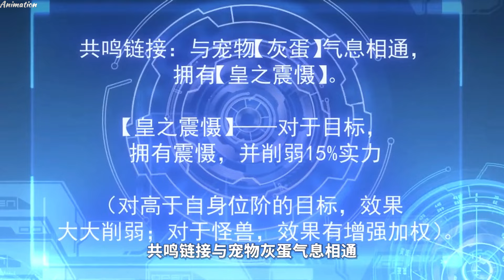💫ENGSUB [ Rise From The Rubble ] EP 116-119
Ten years after the Night of the Falling Stars, the city of Donghai faced an unprecedented wave of beasts.
During this time, guardian Left Hui was found guilty of deserting his duty and committing treason, and was sentenced to death with a commuted sentence of ten years. Eight years later, he is still carrying the label of “son of a traitor.”
NOTE :  Translations using Tool/AI might not be accurate and could contain inappropriate words.